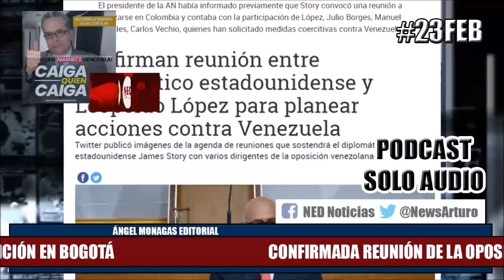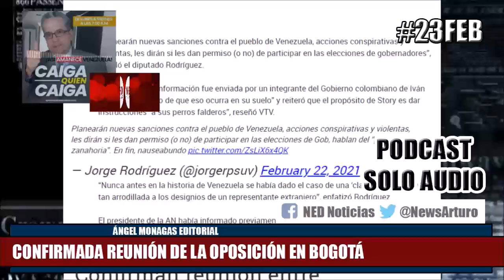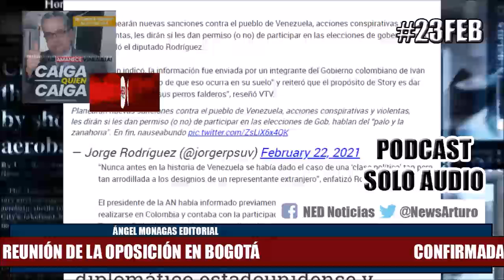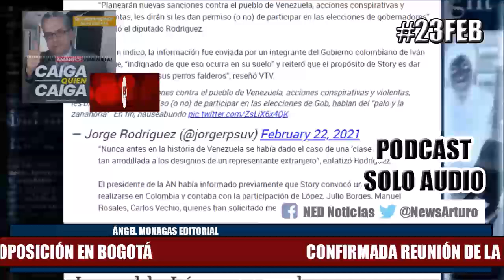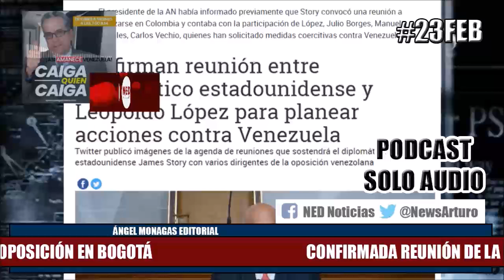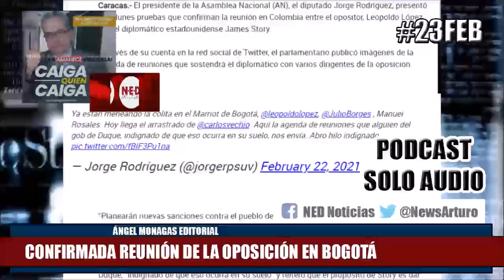CONFIRMADA LA REUNIÓN DE LA OPOSICIÓN EN BOGOTÁ 23FEB Ángel Monagas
Editorial Ángel Monagas Martes 23 de Febrero de 2021